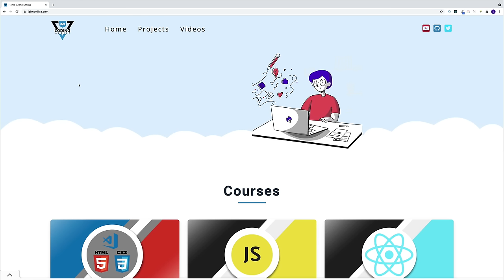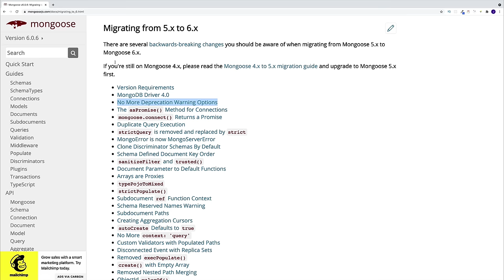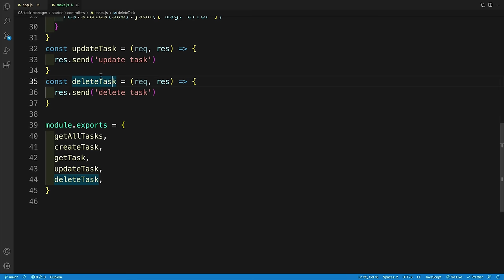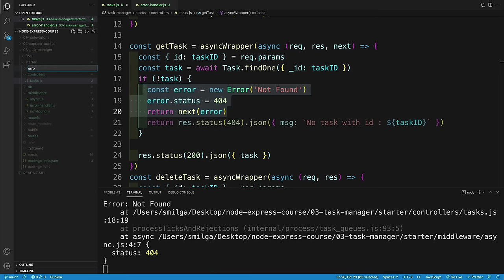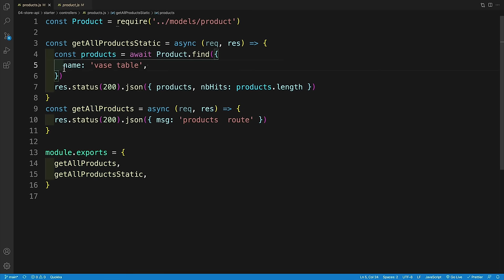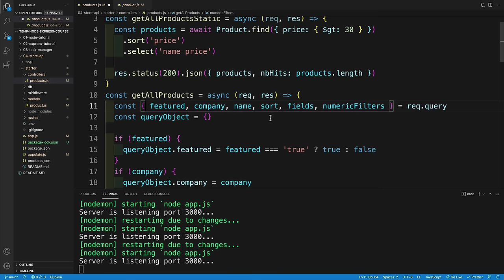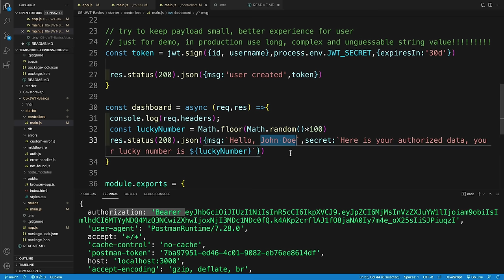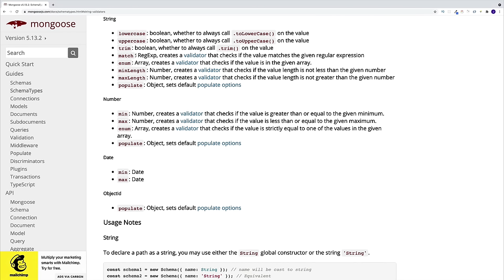Node.js / Express Course - Build 4 Projects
Node.js and Express.js are popular technologies used for JavaScript backend web development. In this course, you will improve your skills by building four projects using Node and Express.

⭐️ Course Contents ⭐️
⌨️ (0:00:00) Introduction
⌨️ (0:02:59) Project 1: Task Manager
⌨️ (3:07:21) Project 2: Store API
⌨️ (5:05:43) Project 3: JWT Basics
⌨️ (6:28:34) Project 4: Jobs API

👾 hexploitation
👾 Katia Moran
👾 BlckPhantom
👾 Nick Raker
👾 Otis Morgan
👾 DeezMaster
👾 AppWrite